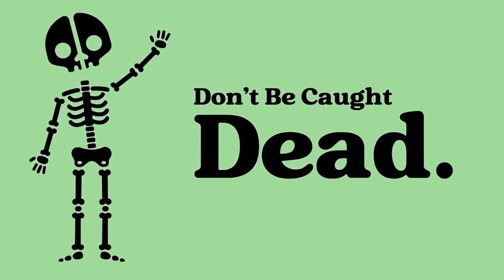Dead for 93 Minutes: Cardiac Arrest Survival after NDE with Justine Phillips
In this compelling episode of "Don't Be Caught Dead," host Catherine Ashton dives into a remarkable story of survival and resilience with Justine Phillips, a sudden cardiac arrest survivor and founder of Heart Matters Australia.

Justine recounts her harrowing experience of being clinically dead for 93 minutes and how her heart miraculously restarted, thanks to the relentless efforts of her family and paramedics. This episode sheds light on the importance of CPR and defibrillation, and how these life-saving skills can make a difference between life and death.

Justine shares the emotional journey her family underwent during her cardiac arrest, especially the impact on her children and how they managed to perform CPR guided by emergency operators. She also discusses the difference between a heart attack and cardiac arrest, debunking common misconceptions and highlighting the need for increased awareness and education on these critical health issues.

Through her organisation, Heart Matters Australia, Justine is dedicated to educating communities about effective CPR and defibrillator use, aiming to save more lives and reduce trauma in the wake of cardiac events.

The episode is a candid discussion about death, survival, and the profound changes that life-threatening experiences can bring. Justine's story is not only about her survival but also about her mission to empower others with the knowledge and skills needed to respond effectively in emergencies, ensuring more families can keep their loved ones alive until professional help arrives.

Here are the key points from the discussion:

● Justine Phillips survived a sudden cardiac arrest and was clinically dead for 93 minutes.
● Her son performed effective CPR, guided by emergency services.
● Emphasizes the difference between heart attacks and cardiac arrests, and the importance of CPR and defibrillation.
● Founded Heart Matters Australia to promote CPR education and defibrillator accessibility.
● Experienced lifestyle changes and new priorities after the cardiac arrest.
● Utilized breathwork to recall and process her near-death experience (NDE).
● Advocates for open conversations about death and end-of-life planning.

Remember; You may not be ready to die, but at least you can be prepared.

Take care,
Catherine